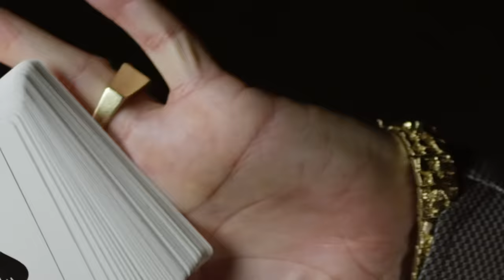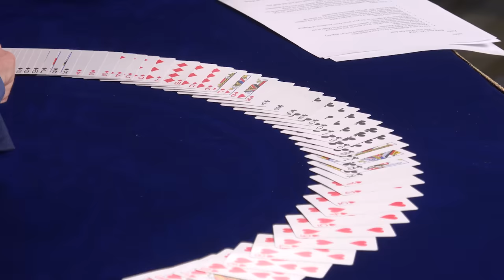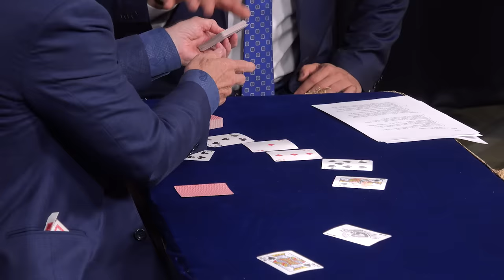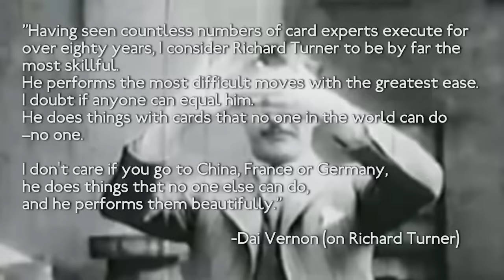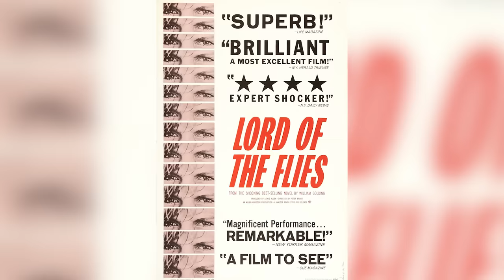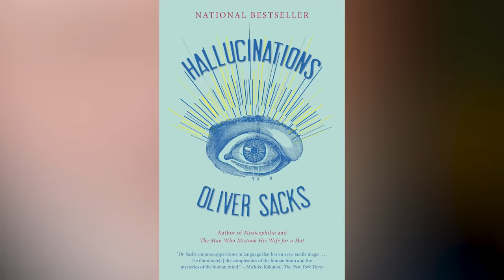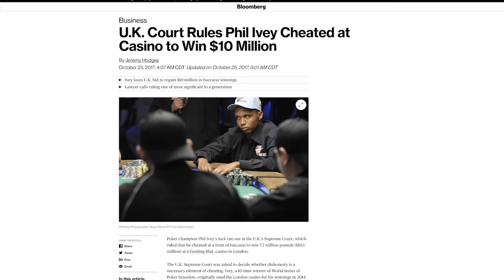Mafias Most Wanted Card Magician - Richard Turner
The man, the card mechanic, the magician and mafias most wanted card shark, reveals his lifelong secrets to Patrick Bet-David at the Valuetainment Studio in Dallas, Texas.

About Richard Turner:

Richard Edward Turner is an American expert card manipulator who is known for his card trick performances.